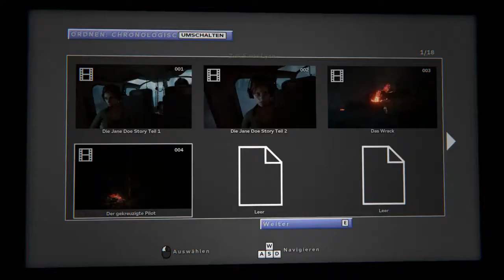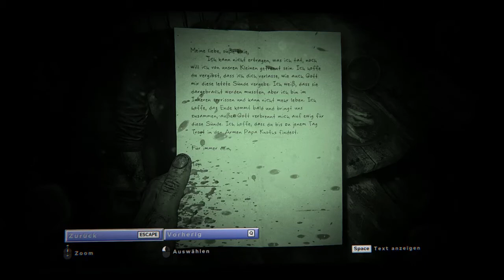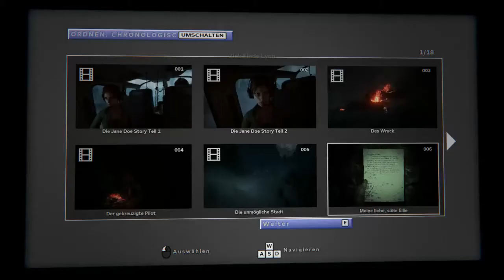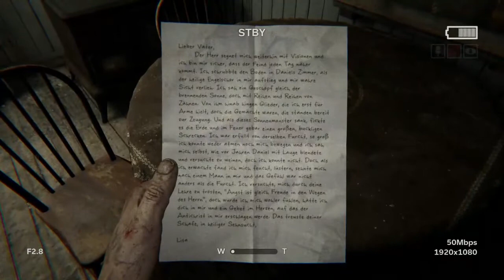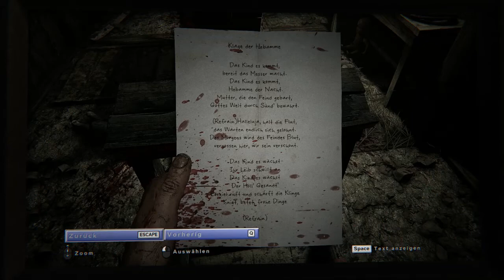#2 OUTLAST 2│ Eine Rabe ist nur selten allein! │(German/Deutsch)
Herzlich Willkommen auf meinem Kanal. Ich hoffe euch hat dieses Video gefallen, wenn ja dann Bewertet und Kommentiert doch einfach. Gerne auch Kritik und Anmerkungen in die Kommentare.

Danke für dein Feadback!